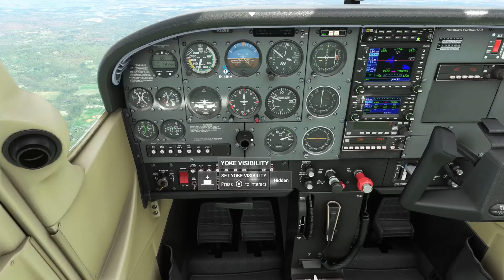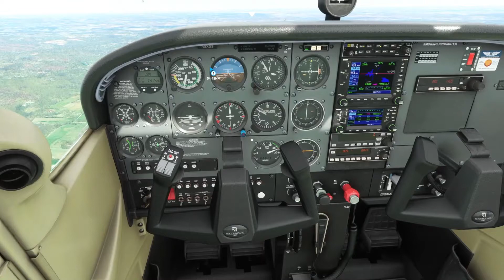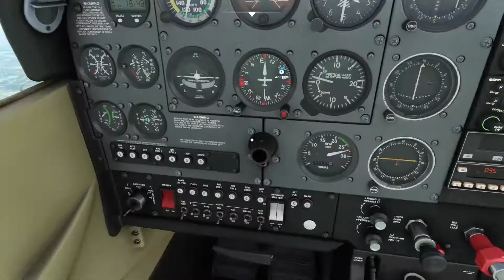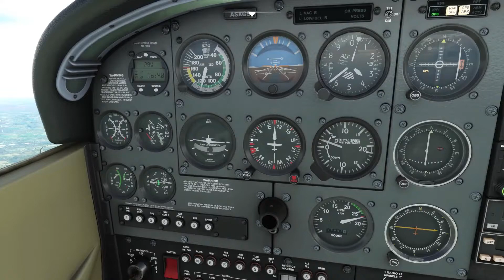Microsoft flight simulator episode 30